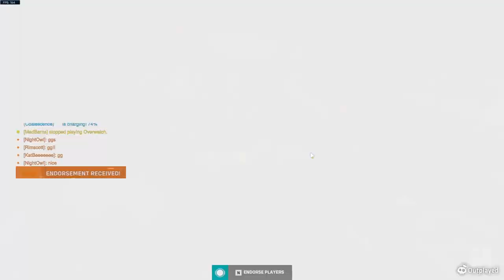Playing As Moira!